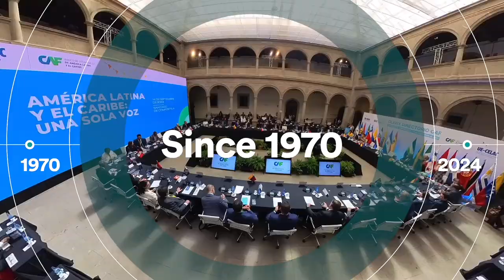Video Institucional CAF 2024 (ENG).